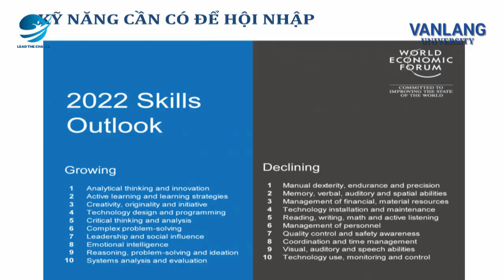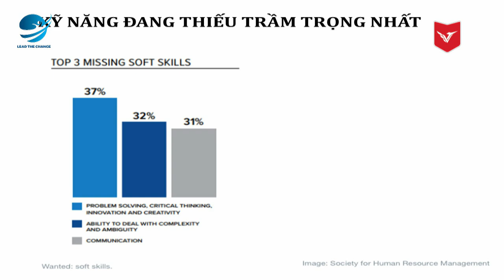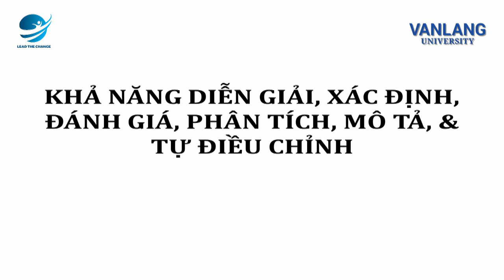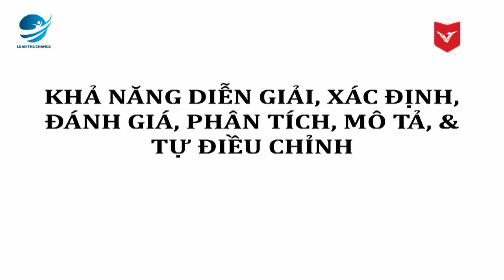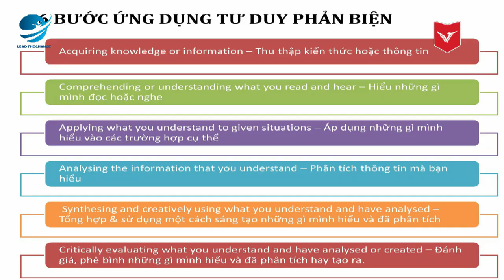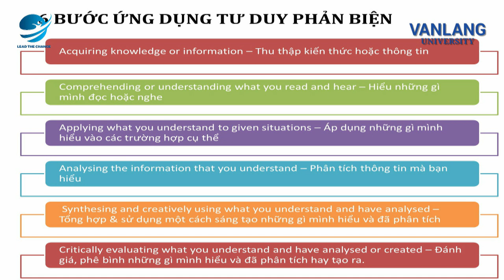[SEMINAR] TƯ DUY PHẢN BIỆN – Diễn giả Nguyễn Phi Vân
[SEMINAR] Tư duy phản biện – Trong cuộc cách mạng công nghiệp 4.0 - Diễn giả Nguyễn Phi Vân

Trong cuộc cách mạng 4.0, nhân loại nhắc nhiều đến sự phát triển của Ai – Trí tuệ nhân tạo và hứa hẹn một ngày nào đó, Ai sẽ thay thế con người trong tất cả mọi hoạt động. Điều đó có thật sự sẽ diễn ra hay không? Có điều gì mà trí tuệ nhân tạo không thể làm được không? Vai trò của tư duy phản biện như thế nào trong cuộc cách mạng này và ảnh hưởng gì tới sự phát triển của Ai?
Tất cả đã được giải đáp trong buổi nói chuyện đầy thú vị với cô Nguyễn Phi Vân, chủ tịch Open Innovation Vietnam và anh Huỳnh Công Thắng, sáng lập Lead The Change với chủ đề Tư duy phản biện – Trong cuộc cách mạng công nghiệp 4.0

* Video được trích từ chương trình [LIVESTREAM SEMINAR] TƯ DUY PHẢN BIỆN - DIỄN GIẢ NGUYỄN PHI VÂN được phát trực tiếp trên Fanpage Trường Đại học Văn Lang, ngày 05/3/2020

Trụ sở chính: 45 Nguyễn Khắc Nhu, Phường Cô Giang, Quận 1, Tp. HCM
Cơ sở 2: 233A Phan Văn Trị , Phường 11, Quận Bình Thạnh, Tp. HCM
Cơ sở 3: 69/68 Đặng Thùy Trâm, Phường 13, Quận Bình Thạnh, Tp. HCM
Ký túc xá: 160/63A-B Phan Huy Ích, Phường 12, Quận Gò Vấp, Tp. HCM

Fanpage: m.me/truongdaihocvanlang
Zalo: Trường Đại học Văn Lang